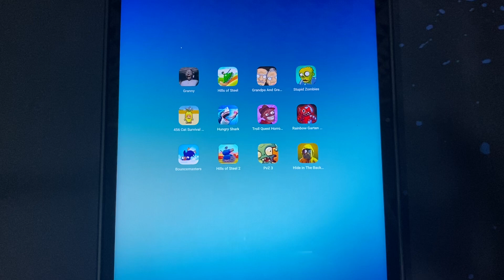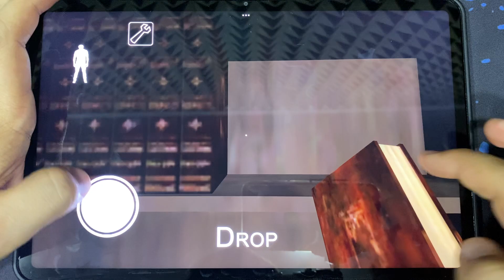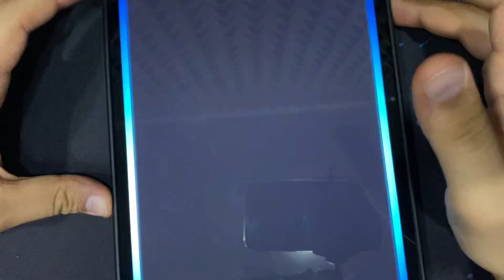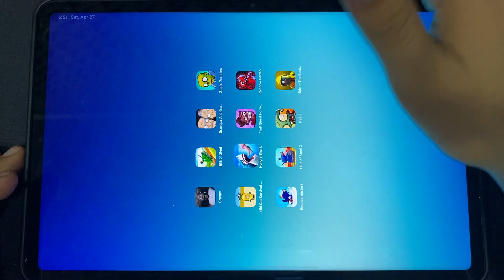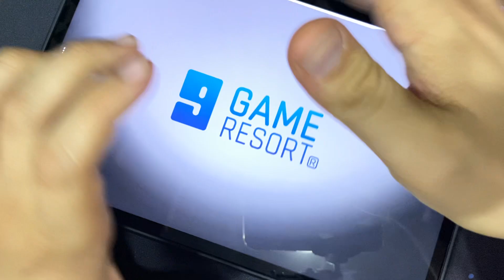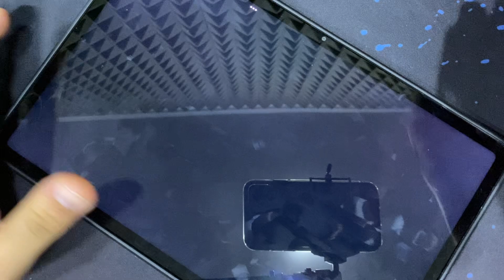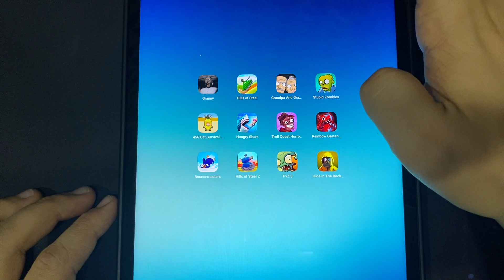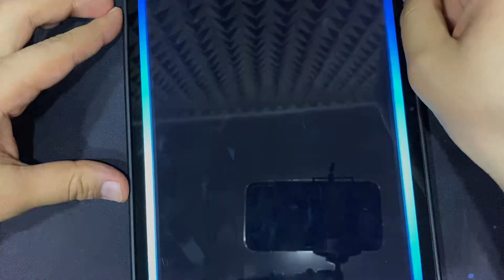Granny,Hills of Steel,Banana Survival,Grandpa and Granny,Plants vs Zombies 3,Bouncemasters